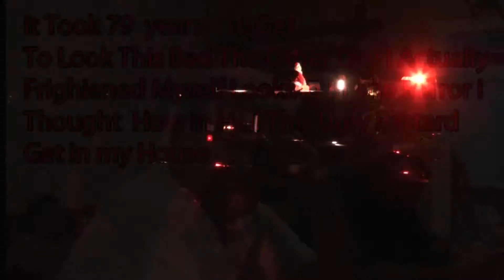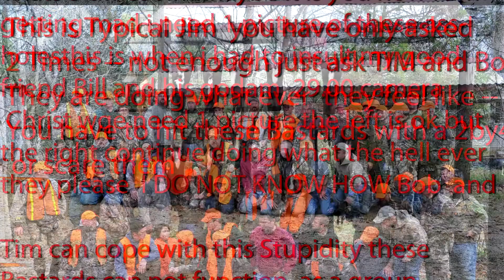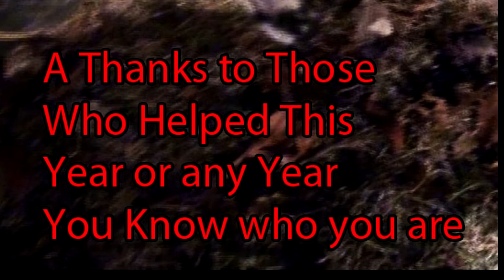finale 2011 zzzzzzz +++++++++++ part 1